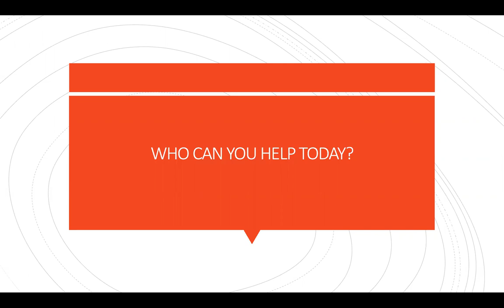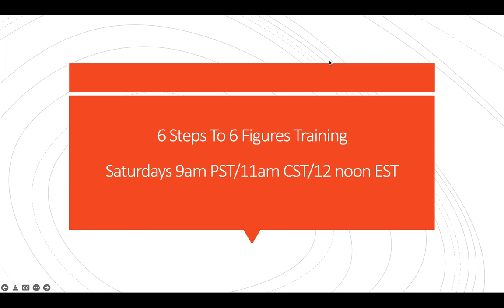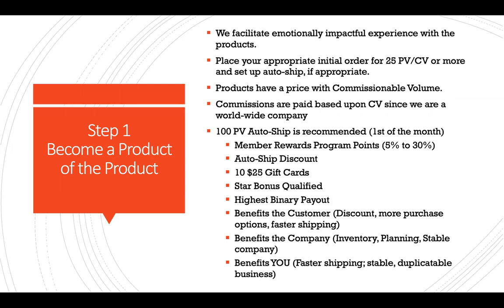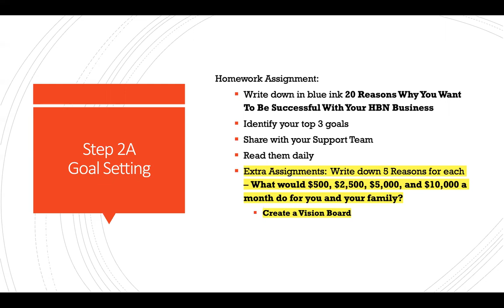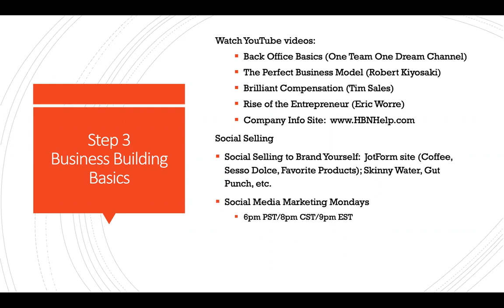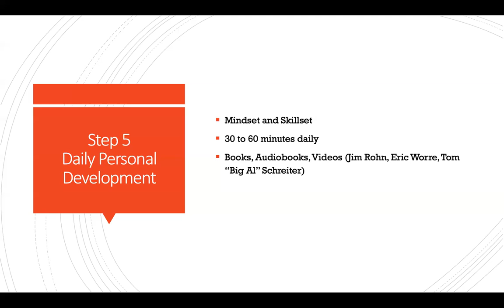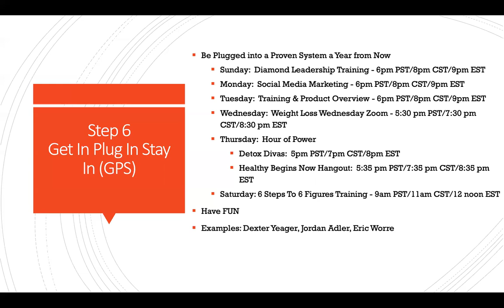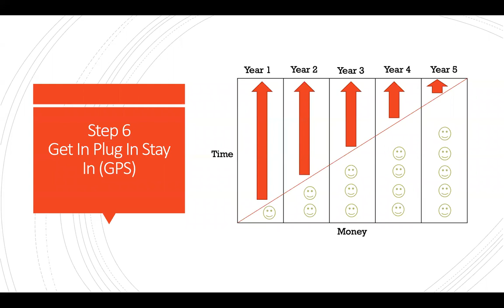6 Steps To 6 Figures Training 6.25.22